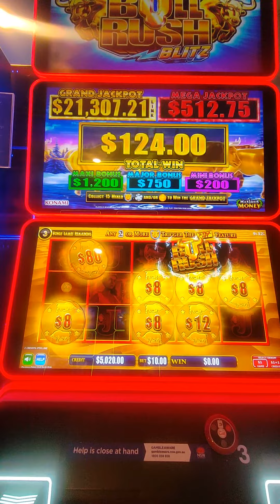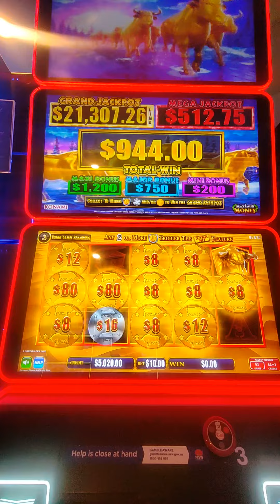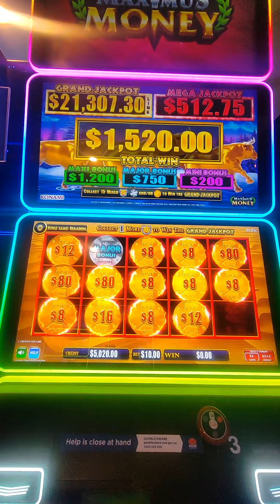3×$80 Bulls Big Win Max $10 Hits Major Comes Too Late.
Massive night of 9 or 10 hour session includes this video of 3 ×$80 bulls and a $750 major bonus appearing but way too late, another great win that could have been huge. @Sydneyslotsking